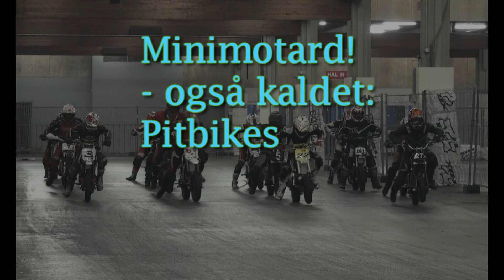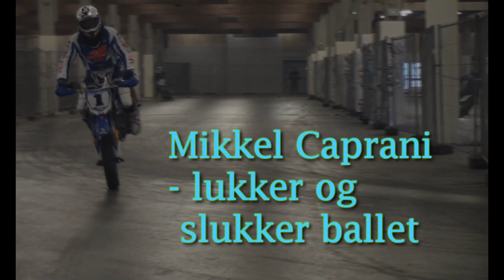Supercross 2010 Herning - Supermoto - Quad - Minimoto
Supercross 2010 Herning Messecenter, Denmark.
Indoor Supermoto, Super-Quad and Minimotard/Pitbike racing,